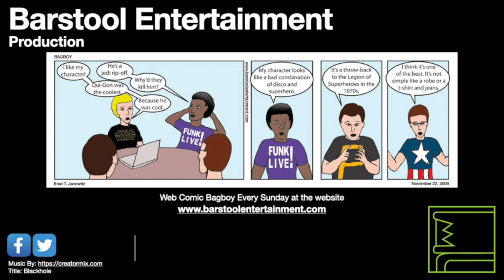Red Dead Redemption 2: Two For Challenge Success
I intended to complete Bandit Five, which was get a $250 bounty in one state. Ended up also completing Horseman 7 as well, which is kill 7 men on horseback without dismounting yourself. This sometimes happens without planning.